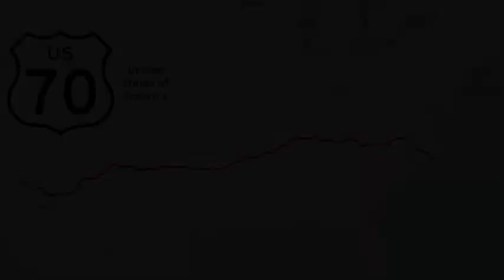Drive RT 70 - [TX-OK] Earth to Oklaunion [September 2019]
- Earth
- Springlake [ 00:02:27 ]
- Olton [ 00:40:41 ]
- Plainview [ 00:29:27 ]
- Lockney [ 00:40:41 ]
- Floydada [ 00:49:36 ]
- Matador [ 01:14:04 ]
- Paducah [ 01:39:11 ]
- Crowell [ 02:08:08 ]
- Alicia in car seat [ 02:08:50 ]
- Lockett [side trip onto SR 433][ 02:28:53 ]
- Back onto US 70E at Oklaunion [ 02:41:51 ]
- Oklaunion [ 02:42:20 ]